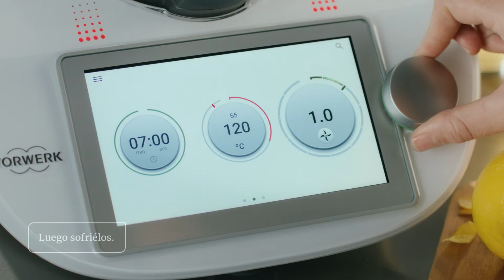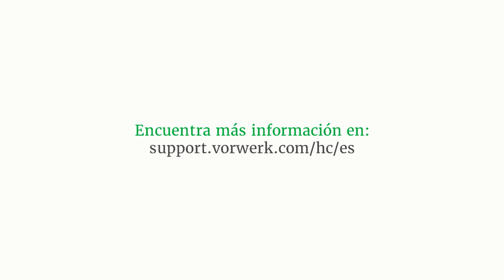7. Cómo utilizar el recipiente Varoma - Thermomix Argentina - Robot de Cocina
Aprendé todo lo necesario acerca del recipiente Varoma, y cociná al vapor con tu Thermomix.

📍Local Recoleta: Paraguay 1265  - 📞 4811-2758
📍Local Palermo: Ortega y Gasset 1575 -   📞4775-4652